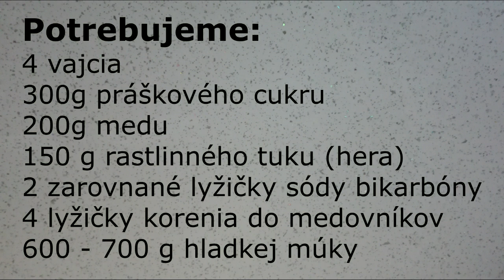Vianočné maškrty - medovníčky (ihneď mäkké)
Recept mám od kolegyne, už ich pečiem 3 rok, perníčky sú po upečení mäkké (žiadne pečenie dopredu ani jabĺčka alebo chleba do krabice)

Odoberajte náš kanál.